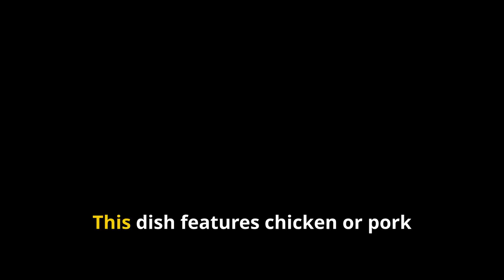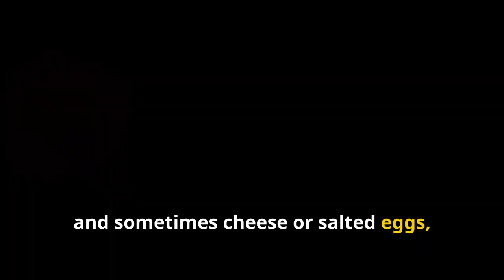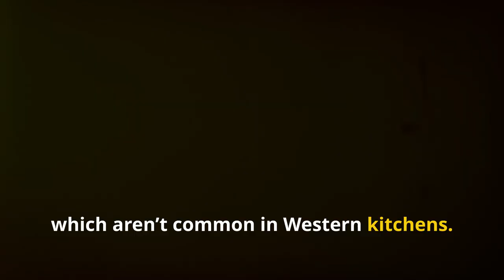Discover the Best Filipino Food: A Culinary Journey [2024 July 24]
If you ever wonder what you are seeing as a thumbnail in the video, that is what we call Filipino Sinigang.

Sinigang is a Filipino soup or stew characterized by its sour and savory taste. It is most often associated with tamarind (Filipino: sampalok or Tamarind), although it can use other sour fruits and leaves as the souring agent such as unripe mangoes or rice vinegar.